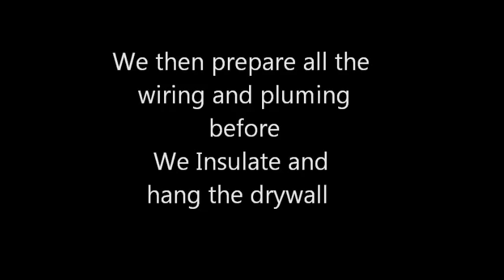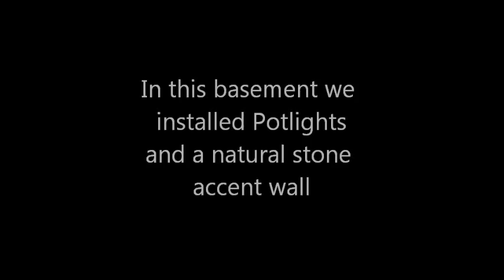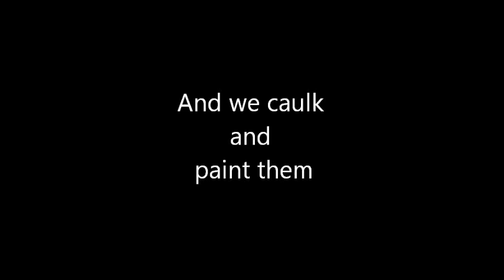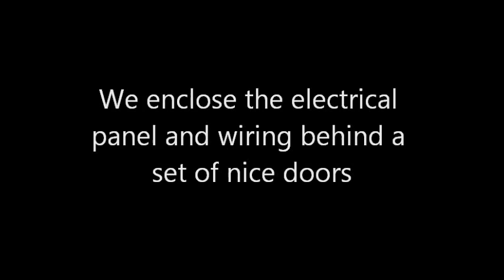Finishing a basement from start to finish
An inspiring video for those dreaming to do something with the slab of concrete that is their still unfinished basement.

A short slideshow with description outlining a complete basement renovation with kitchen, washroom and stone accent wall.